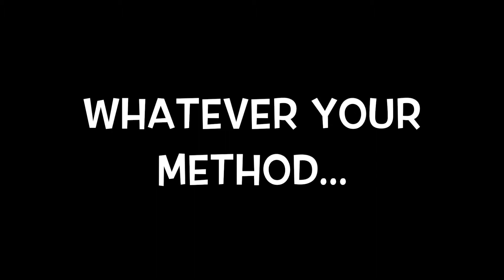DragonCraft | Eggsperements and Egg Decorating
DragonBoy makes a squishy, bouncy egg (that also glows in the dark!), and DragonBaby helps to decorate eggs. Fun egg decorating ideas and egg-sperements!